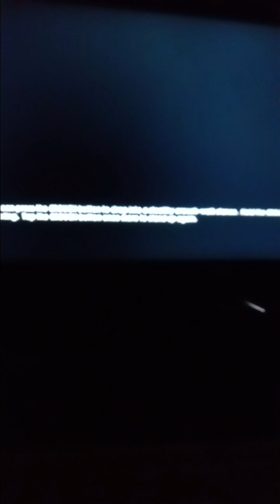battlefield 1 bonus episode 81